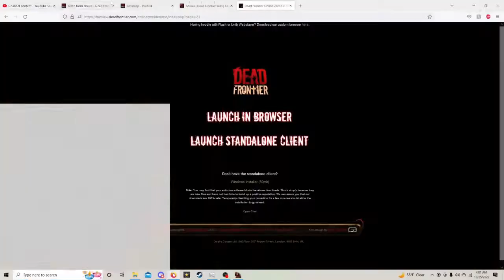Dead Frontier Road To 325: 270-275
Thank you guys so much for watching I hope you enjoyed this episode of: Dead frontier road to 325 if you did be sure to hit that like button and that subscribe button and definitely don't forget to turn on post notifications so that way you never miss a new drop!